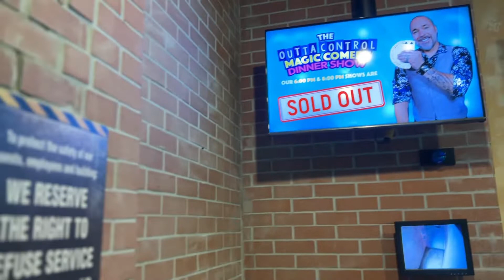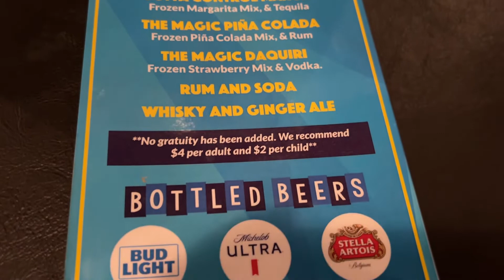Outta Control Magic Comedy Dinner Show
The Outta Control Magic Comedy Dinner Show happens every day at @wonderworksorlando5718. This is our Family Video Review of our visit.